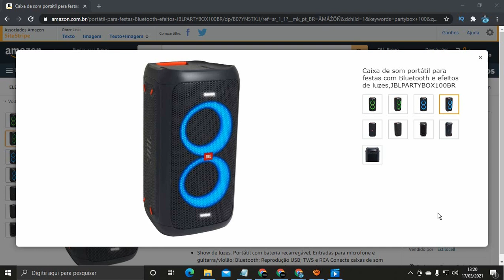Ainda Vale a Pena Comprar a PARTYBOX 100 da JBL em 2021? Criticas | Opinião | Analise Completa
Ainda Vale a Pena Comprar a PARTYBOX 100 em 2021? Criticas | Opinião | Analise Completa

🚨🚨 -  Links para Comprar a Partybox 100 Com o Menor Preço..👇

✅ - Partybox 100

📢 AJUDE NA META DE 1.000 INSCRITOS ❤
Bom nesse vídeo simples e rápido, falo um pouco se vale a pena comprar a partybox 100 da jbl, expresso minha opinião em relação a bateria da partybox 100, explico também algumas funções da partybox 100, e perto no final do vídeo eu falo se realmente vale a pena comprar a partybox 100 da jbl, então para essa dúvida sair da sua cabeça, é preciso assitir o vídeo até o final. 🥰